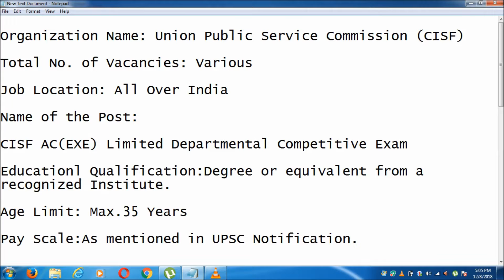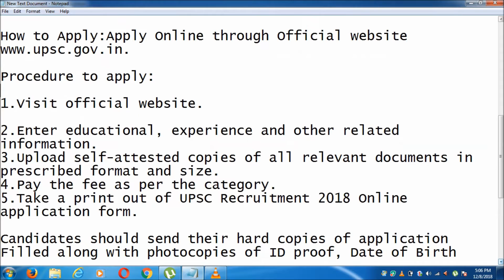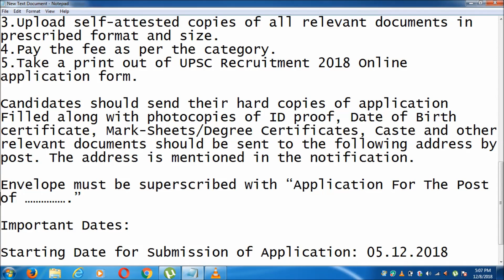UPSC Recruitment 2018 CISF LDCE Notification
Union Public Service Commission has issued a notification for the recruitment of LDCE. Interested candidates can apply